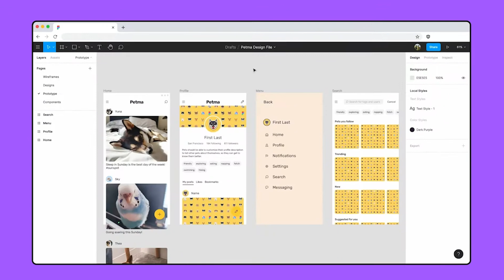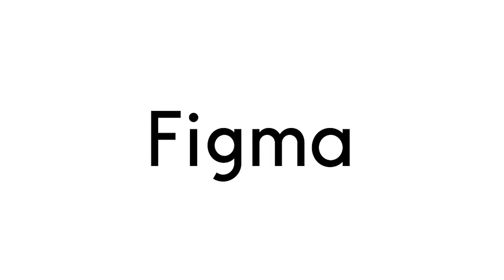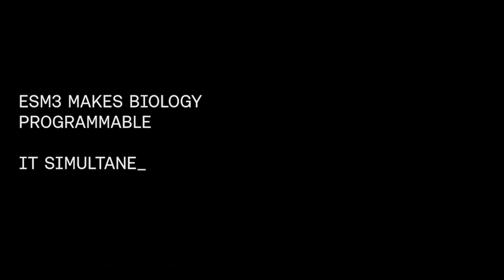Weekly AI News: Zuckerberg's view on AI God, Sam Altman on AI Advancements, Figma, Toys R Us & More!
In this week's AI update, we cover a range of exciting and thought-provoking developments: Toys R Us has created a commercial entirely using the Sora AI Video Generator; Sam Altman addresses the future role of humans in a world where AI is highly advanced; Figma introduces new AI features; Kai-Fu Lee predicts that 50% of jobs will be lost by 2027 due to AI; Japanese scientists develop humanoid skin for robots using human cells; Mark Zuckerberg advocates for open source and expresses his opposition to an AI tool monopoly; and EvolutionaryScale's AI model 3 allows scientists to imagine biology in new ways.

Whether you’re new to AI for Beginners or an expert on the Future of AI, we've got you covered. Learn about practical AI Applications in all the different niches , and see how innovative AI Tools are transforming businesses.

Time Stamps:
00:00 Intro
00:07 Toys R Us Ai Commercial
00:34 Sam Altman - impact of ai advancements on humans
01:12 Figma Ai
02:01 Kai-fu Lee - Ai causing unemployment
02:36 Japanese Scientists make human skin
03:20 Mark Zuckerberg on Ai Monopoly
04:07 Evolutionary Scale Model 3